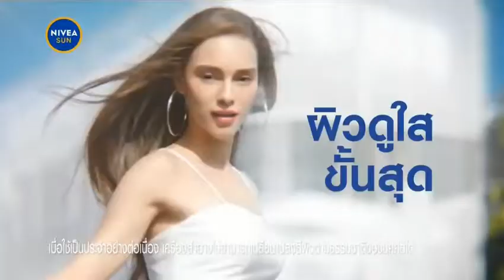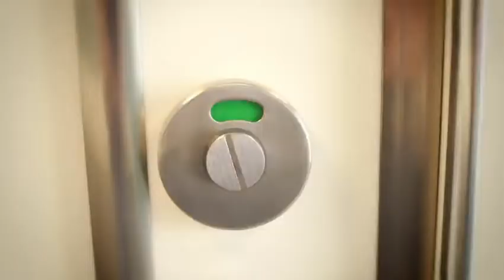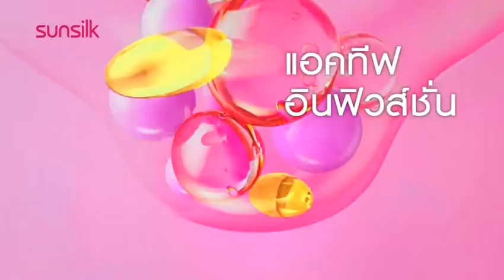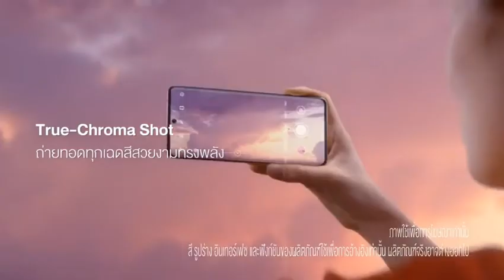โฆษณาไทย 2565 - 22